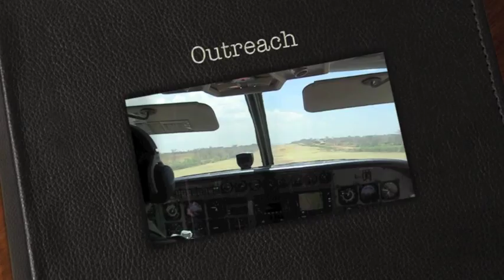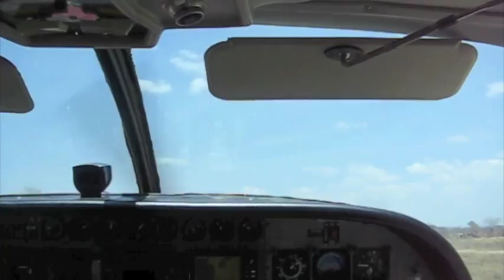Home based care in Tanzania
Outreach in Tanzania. Haydom Lutheran Hospital.